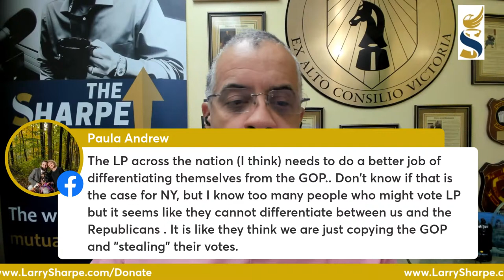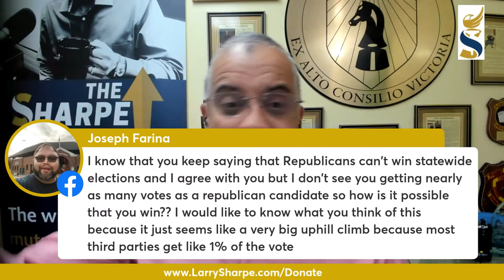What's Next for the Libertarian Party in New York in 2023 and 2024?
Can we make change? Can we get on the ballot again? Can there be an actual independent party in New York again? All yes, and I'll explain how.